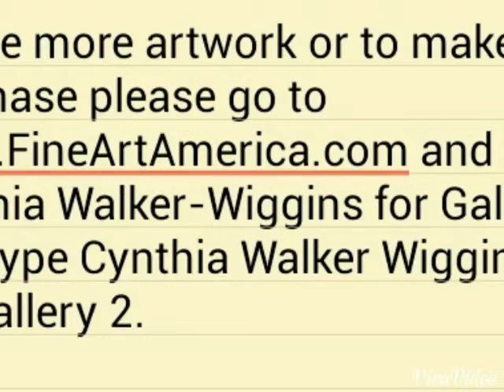Cynthia art gallery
Pics of artwork and artist